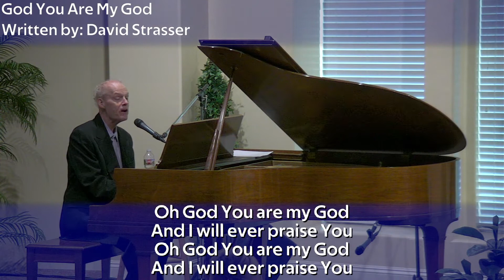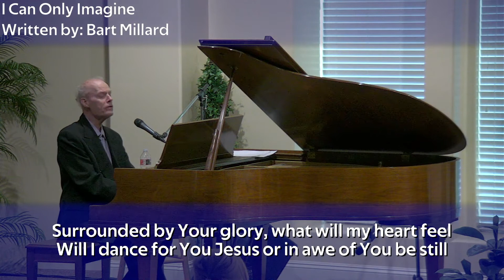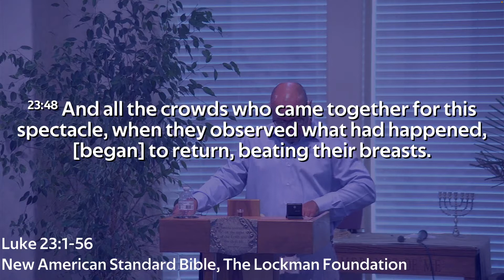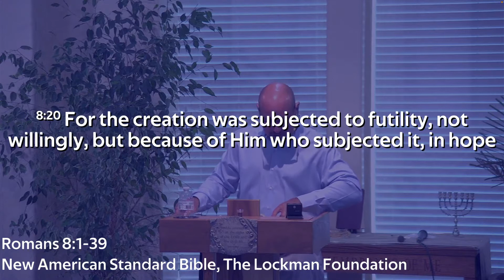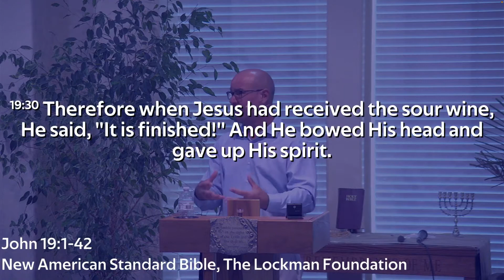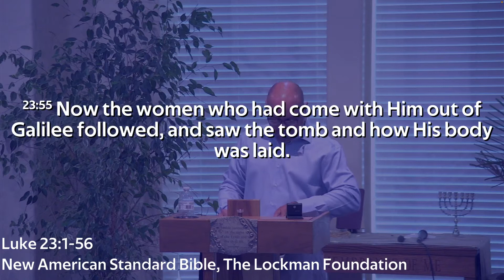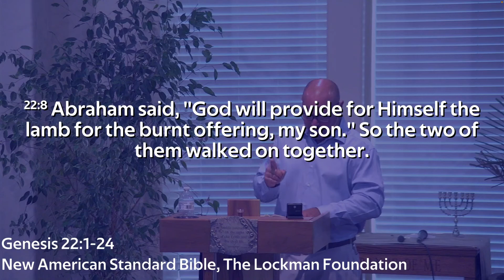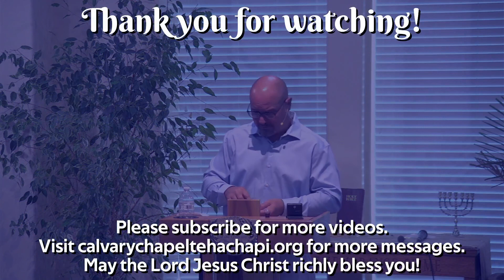Luke 23:44-56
Series: The Gospel of Luke

Songs performed by Toby Waldowski:
1. "Tap On My Shoulder" by Toby Waldowski
2. "God You Are My God" by David Strasser
3. "Love The Lord" by Lincoln Brewster
4. "Comin' Home" by Toby Waldowski
5. "Awesome God" by Rich Mullins
6. "I Can Only Imagine" by Bart Millard